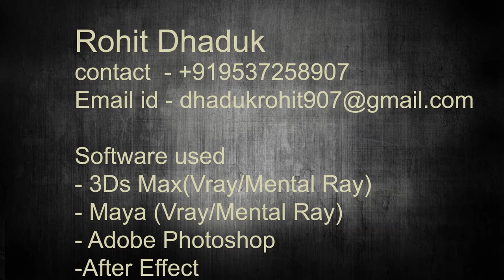Rohit Dhaduk Showreel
Hi, My name is Rohit Dhaduk(3D Artist). Here I am presenting my work. I have a good knowledge in Autodesk 3ds Max, Autodesk Maya(Basic+), Adobe Photoshop, after effects, substance painter/designer and unity.
 I'm working on architecture project, 3d TVC Ad, 3d Animation, 3d Product Animation, low-poly game props And etc...